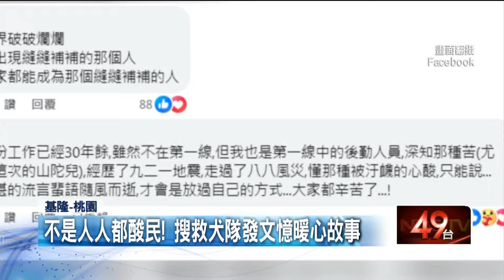消防員遭公審！桃園搜救犬隊聲援 憶花蓮救災「勁X雞腿堡有洋蔥」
消防員辛苦救災模樣深植人心，但有網友質疑，為何消防員能穿著制服，在午休前去買午。貼文一出，其他人與店家紛紛力挺消防員，連桃園搜救犬隊也PO文，提及2018年花蓮雲翠大樓倒塌，人員進行搜救時，遇上速食店經理暖心招待搜救隊員的故事，希望能「促進善的循環」。